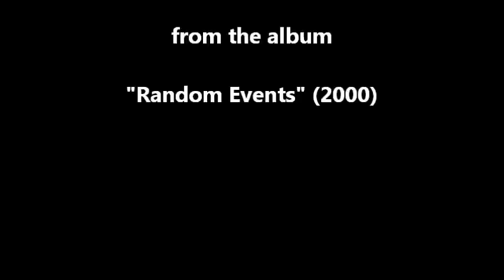Pyramid Peak - Random Event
Pyramid Peak - Random Event from the album "Random Events" (2000)

Pyramid Peak are Axel Stupplich, Andreas Morsch & Uwe Denzer. They play an ambient space music in the style of Tangerine Dream and Berlin School electronics.